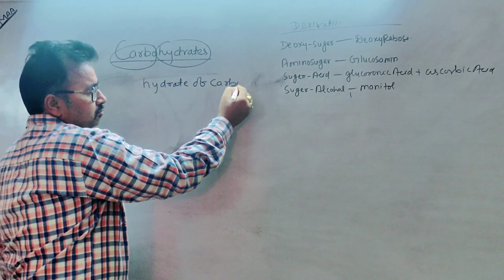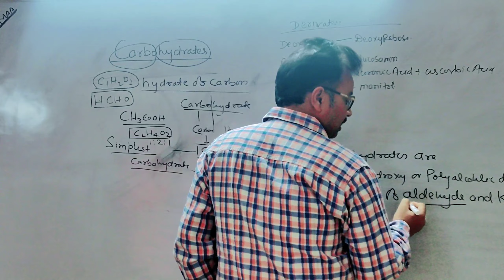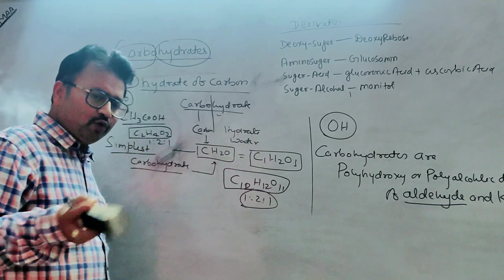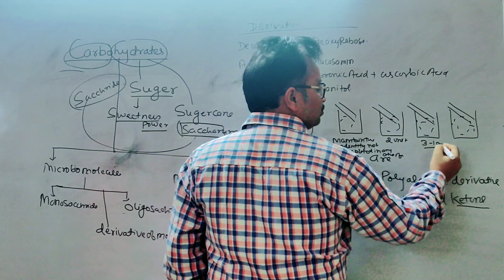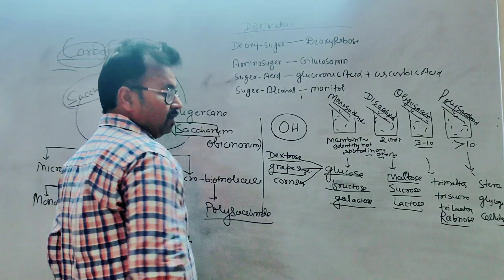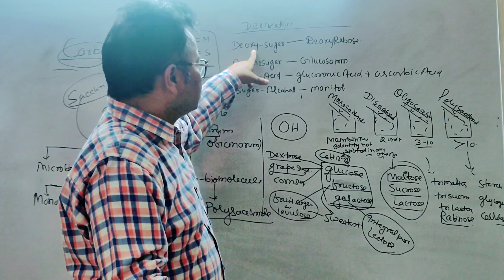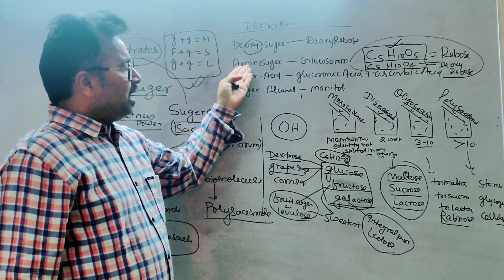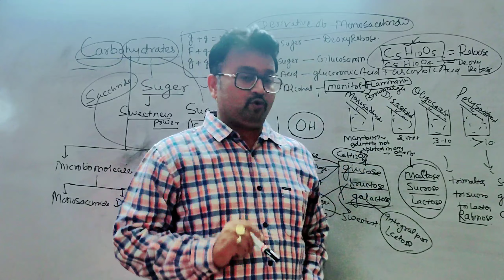Introduction and Classification of Carbohydrates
Gurukul Biology Mantra

Don't open the link through Chrome. Use any other browser.

Or

Directly go to Telegram and Search

  -  Gurukul Biology Mantra

And Join our Telegram Channel to get Notes.